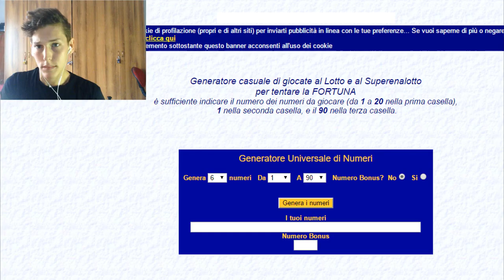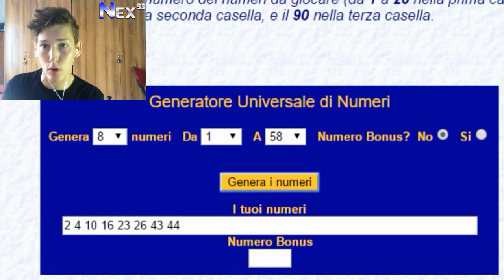LEGGENDARIO DRAFT ROYALE RANDOM![NEX] CLASH ROYALE ITA GAMEPLAY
BOOOOOM!